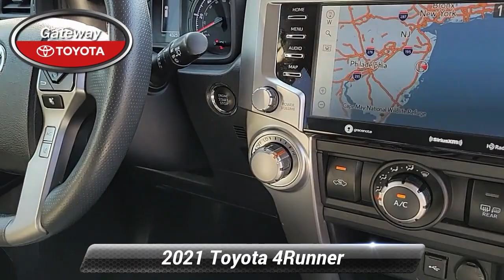Certified 2021 Toyota 4Runner SR5 Premium, Toms River, NJ 5927667T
Gateway Toyota